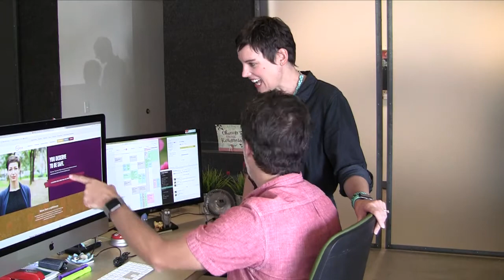Jenny Survivor Video